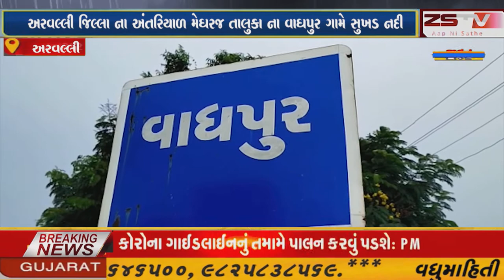- અરવલ્લી જિલ્લા ના અંતરિયાળ મેઘરજ તાલુકા ના વાઘપુર ગામે સુખડ નદી પર પુલ ના હોવાને કારણે